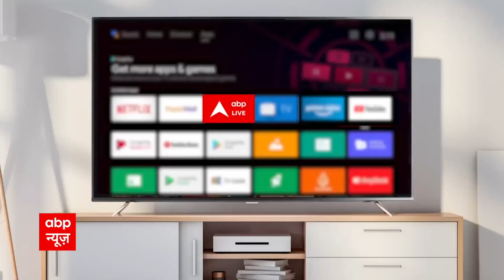कासगंज में टूटा गंगा का तटबंध, लोगों को छोड़ने पड़े अपने घर | UP News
यूपी के कासगंज में गंगा का तटबंध टूट गया जिससे कई इलाकों में पानी घुस गया. कई लोगों को अपने घर भी छोड़ने पड़े.